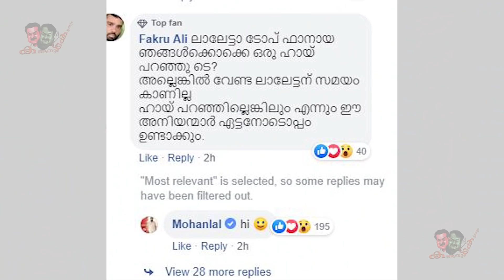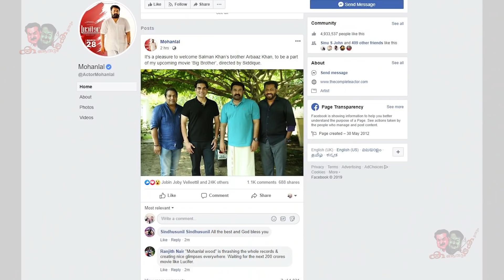ലാലേട്ടൻ ഒന്നുചിരിച്ചാൽ, ഒരു ഹായ് പറഞ്ഞാൽ തീരാത്ത പ്രശ്നമുണ്ടോ? | Mohanlal's stunning response